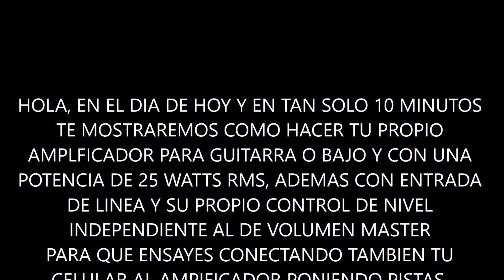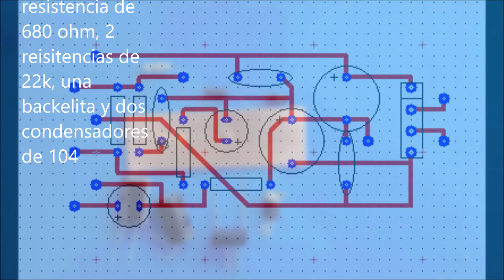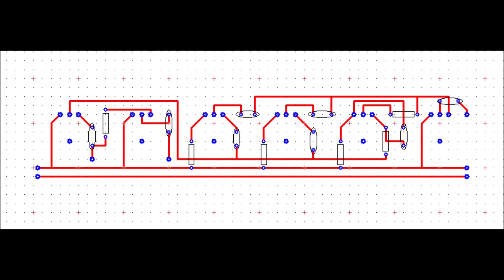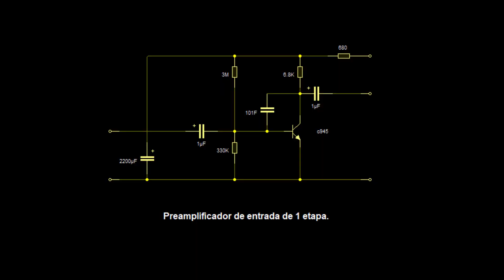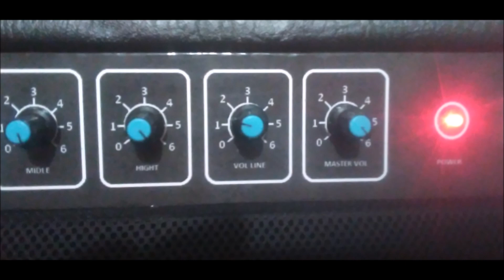AMPLIFICADOR PARA GUITARRA O BAJO: HAZLO TU MISMO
En diez minutos te mostraremos como elaborar un amplificador para guitarra o bajo con una potencia efectiva de 25 watts RMS, entrada de linea independiente, equalizador de tres vías, control de ganancia, volumen máster y control de nivel de linea.

esta es la clave de cifrado:
XQ-qJge137SxiBKB7usaRA